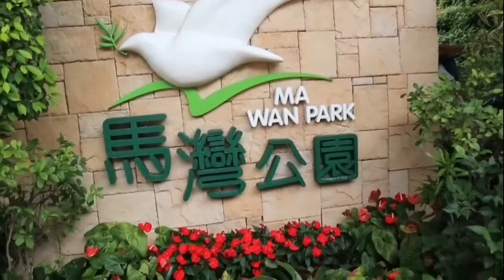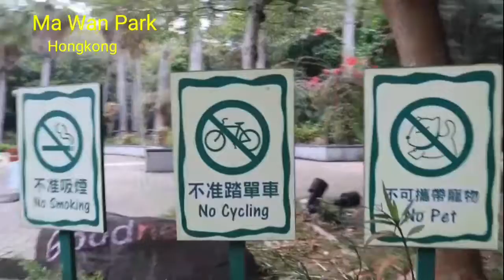Ma wan Park || Manjakan Diri Menikmati Indahnya Alam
Hallo sahabat Retha Tv..Kita jumpa lagi..Apa kabar..Semoga semua dalam keadaan sehat.Videoku kali ini,aku ada di Ma Wan Park.Sebuah taman yang indah.Kagumi Keindahan Alam di Taman Ma Wan · Alami. Cinta dan Harmoni · Manjakan diri di Taman dengan Seni yang Menyegarkan Hidup.Nikmati pemandangan yang alami..Penasaran?.Tonton videonya sampai selesai..Dan jangan lupa,yang baru ketemu channel aku,bantu like,koment and subscribe.Terimakasih buat yang sudah dukung aku..See u nex video...